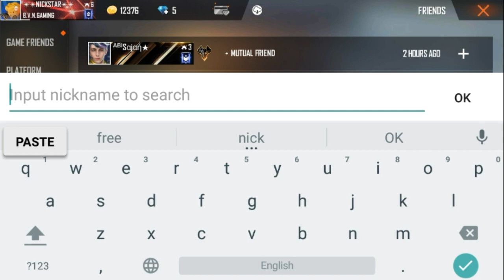Jonty gaming free fire id number | jonty gaming uid || nick star yt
Jonty gaming free fire id number | jonty bhai free fire id | jonty gaming uid || nick star yt

jonty gaming free fire id :- 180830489

place seaport Nick star yt.